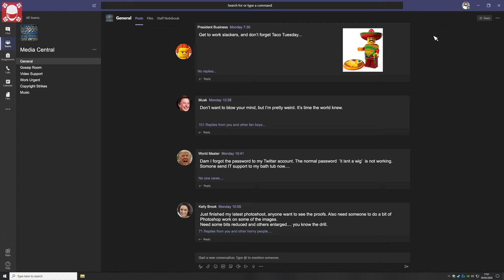MS Teams - StayHome (Funny)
The truth behind working from home via Microsoft Teams.
Short comedy sketch in support of the stayhome

What is the true story of working from home via Microsoft Teams...